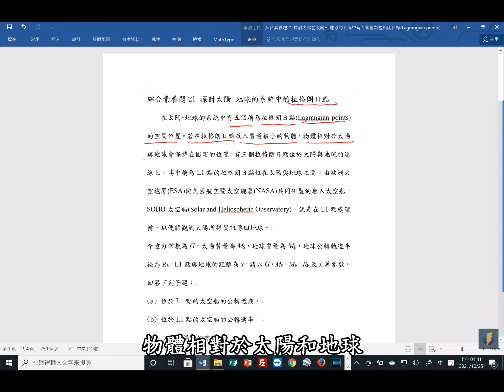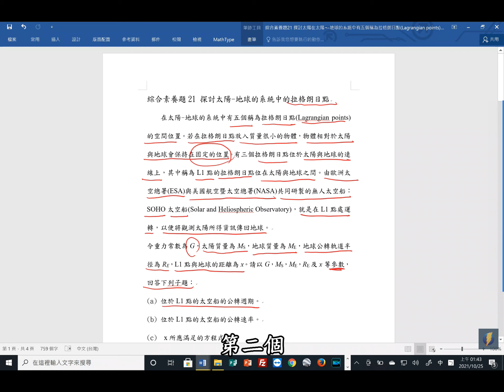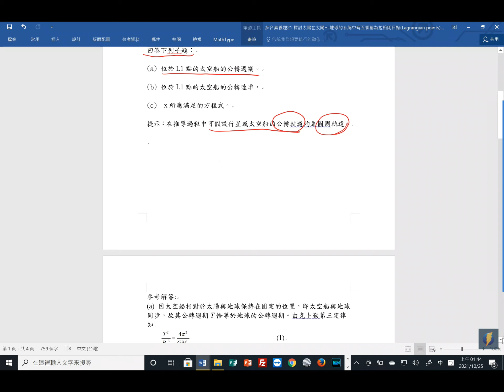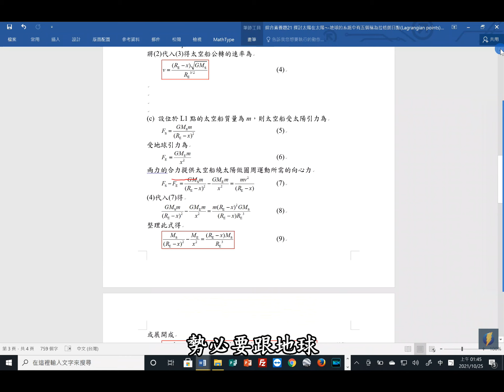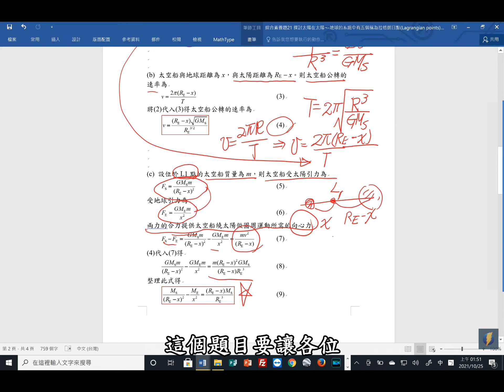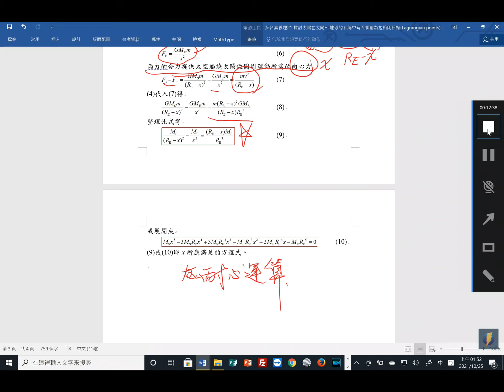【北一酷課師】高中物理｜13-21 太陽系的拉格朗日點探討（2021版_無字幕）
Ch.綜合素養題13-21